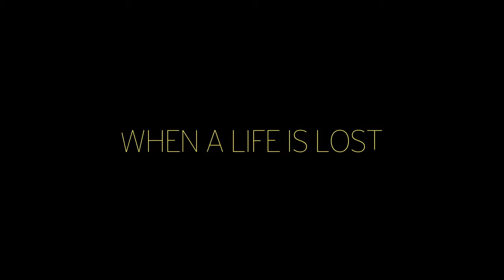Morning 2013 Movie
Official video content provided by Anchor Bay Entertainment or one of it's authorized agents.

Director: Leland Orser
Cast: Jeanne Tripplehorn, Leland Orser, Laura Linney, Elliott Gould, Kyle Chandler, Jason Ritter
Release Date: 9/27/2013
Studio: Anchor Bay Entertainment
Rating: Pending